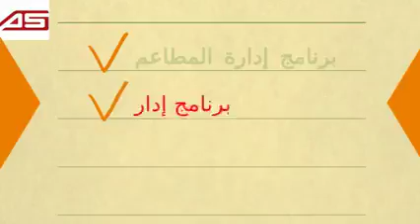ابها سوفت للبرامج